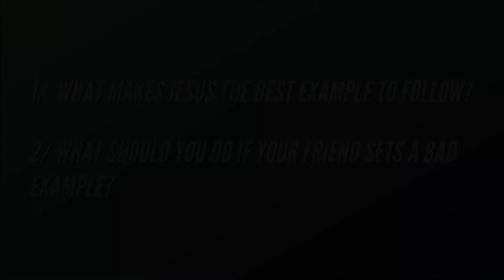Follow Wisely | family devotional | Online Family Content | August 9th | Kids Online Church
In today’s family devotional, we explore leadership and how before we are good leaders, we have to be good followers! Kids can be leaders too! But before we are leaders, we must learn to be followers.

Join our kids ministry in a family devotional by our Children’s Pastor, Jon Rhoades, for this week’s Online Family Content bible study for kids in Kindergarten - 5th grade.

HOME RESOURCES
Memory verse - Matt. 15:14 NIRV “... if a blind person leads another who is blind, both of them will fall into a pit.”
Bible story - The Northern Tribes Revolt Against Rehoboam (1 Kings 12:1-20)
Bible Point - Think. Pray. Then follow!

ABOUT ONLINE FAMILY CONTENT
Use this content as a family devotional for an online church that will be a great Christian devotional for your family! Our Online Family Content is essential to our Kids’ Ministry’s Sunday school lesson in a video! These videos are designed to be a way for kids to continue to feel engaged even when they cannot join us in KidZone. Kids Sunday school is an important part of their Christian faith!

NEXT STEPS
Is your child ready for baptism? Is baptism necessary for salvation? What is baptism? Should I have a water baptism? Those are all great questions families should consider for their kids. If your child is asking about baptism and you want some help or think they are ready, please contact Pastor Jon, at .

ABOUT FIRST CHRISTIAN CHURCH’ KIDS’ MINISTRY
Jesus once said, "Let the little children come to me. Don't keep them away. The kingdom of heaven belongs to people like them." In the Kids Ministry of FCC, we are dedicated to partnering with parents to lead children to become entirely devoted followers of Christ. Through age-specific lessons, activities, and engaging content, your children—birth-5th Grade—learn biblical truths and real-life applications.

CREDITS
Speaker - Jon Rhoades